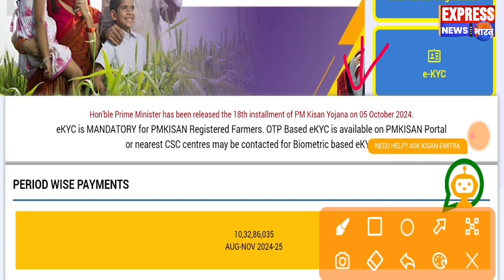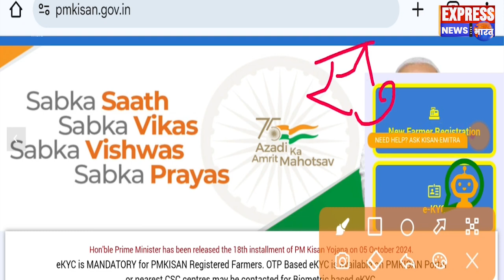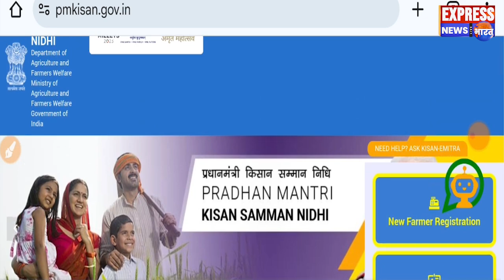PM Kisan 19th installment Date Fixed || किसानो की 19वीं किस्त की डेट फिक्स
pm kisan ₹2000 new update | pm kisan 19th installment date 2024 | pm kisan 19 kist kab aayegi